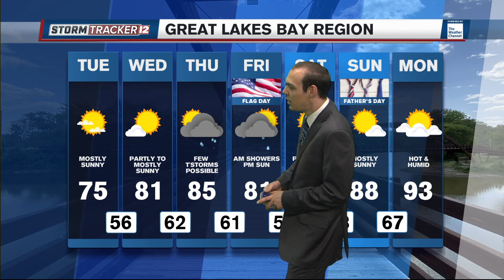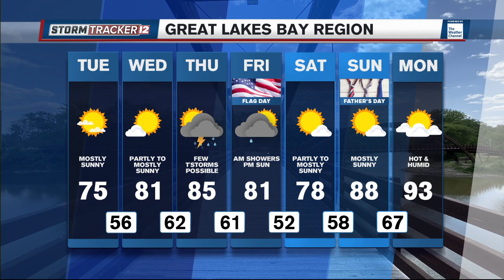Plenty of sunshine today with mild temperatures